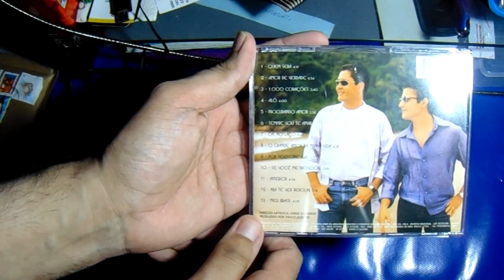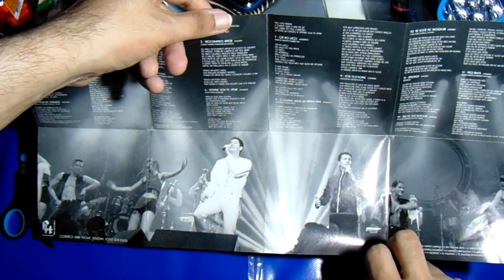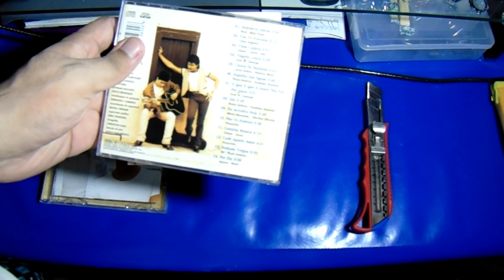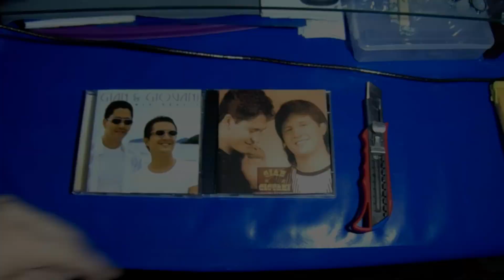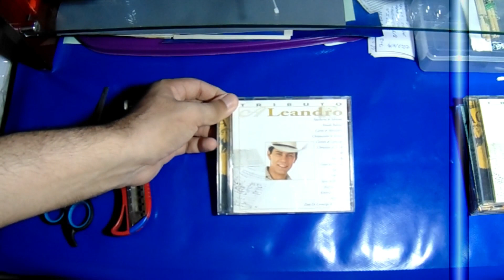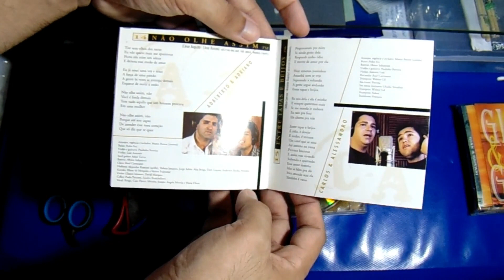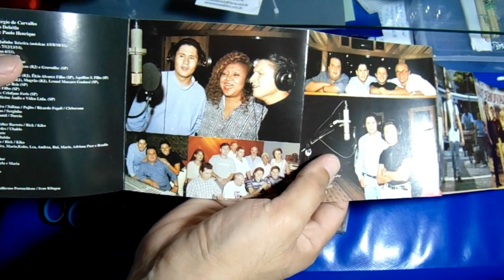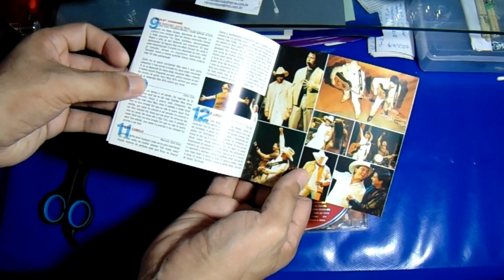#02 CDS Sertanejos Recebidos do Mercado Livre 💽💿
Ola meus amigos e Amigas, vejam nesse vídeo os CDS Sertanejos Recebidos do Mercado Livre que ta bem bacana, só Raridades.